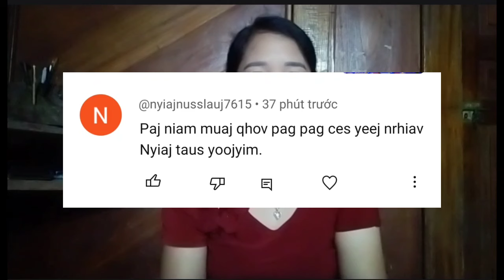xi Xyooj ua pag pag thiaj muaj nyiaj yuav tau tsheb loj tsheb me.